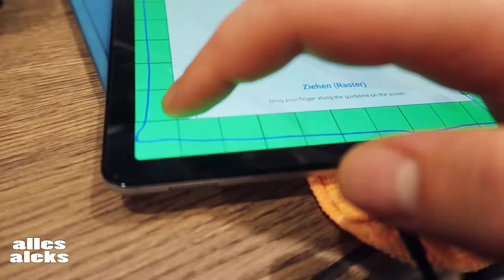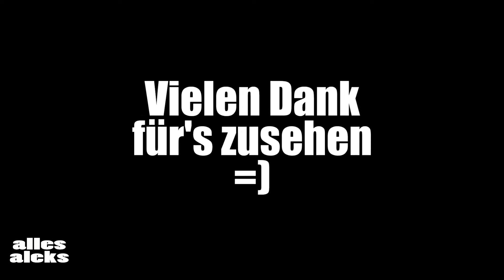Wieso fährt er da so oft?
Wieso fährt er da so oft? | Vlog #958

►Mein Equipment
    Hardware:
                     Smartphone: Apple iPhone 6s Plus

Aktuell schneide ich meine Videos am Rechner im Crafter, also der von der Arbeit, natürlich in meiner Freizeit versteht sich. Ansonsten, wenn ich Urlaub habe mit dem iPhone 6s Plus. Wenn ich's mit dem iPhone schneide bearbeite ich sie an meinem defekten Macbook, welches nur noch im abgesicherten Modus geht. Hier füge ich Intro Titel und sonstige Einspieler ein, wozu ich keinen Ton benötige.